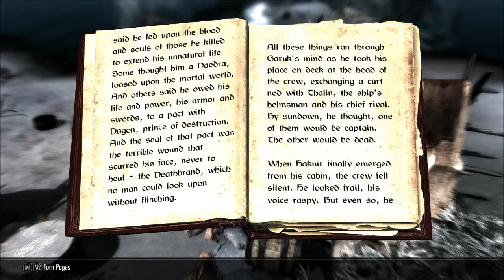Dances With Dragons In Her Last Days IV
My current project is making Skyrim game play videos for anyone to use as footage when they talk about Elder Scrolls Games. Feel use my Elder Scrolls game footage for your videos. I just ask for you to gave me credit for the footage and respect the game (ie No pointless bashing)